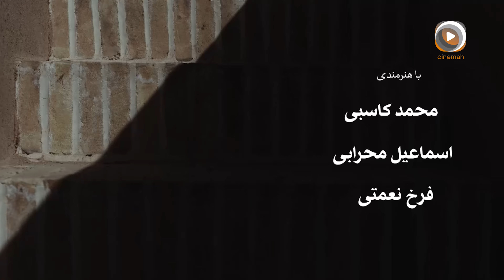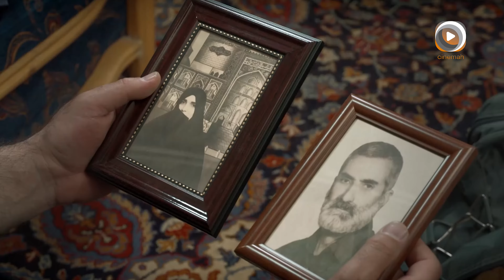سریال سر دلبران | نگاهی به مشکلات مردم در محله‌ سنتی | The Heart of the Beloved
🌟سرَ دلبران | قسمت ششم

🎥خلاصه داستان:
داستان سریال "سر دلبران" حول محور زندگی یک روحانی به نام شیخ عبدالصمد می‌چرخد که به تازگی به یک محله در شهر یزد آمده است. او به عنوان امام جماعت مسجد محله مشغول به کار می‌شود و به تدریج با مسائل و مشکلات مردم محله آشنا می‌شود. شیخ عبدالصمد سعی می‌کند با استفاده از آموزه‌های دینی و اخلاقی به حل مشکلات مردم کمک کند، اما در این مسیر با چالش‌های زیادی روبرو می‌شود. سریال به زیبایی نشان می‌دهد که چگونه این روحانی با استفاده از صبر، حکمت، و ارتباط نزدیک با مردم، سعی در بهبود اوضاع محله و هدایت اخلاقی آنان دارد.

بازیگران : محمدکاسبی
فرهاد قائمیان
برزو ارجمند
متین ستوده
کامران تفتی
و...

💬نظرتون رو در مورد فیلم تو کامنت ها بنویسید🙏
🔔یادتون نره زنگوله رو فعال کنید تا از جدیدترین فیلم سریالی و سینمایی ایرانی با خبر بشید
🆕 سابسكرايب كنید و لذت ببرید